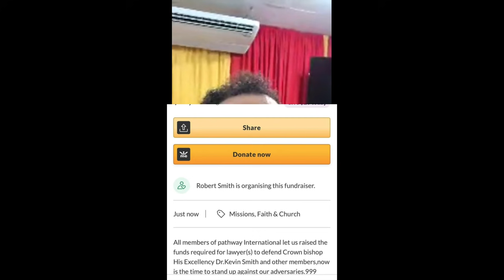Kevin Smith: The Anti Christ The Bible Speaks About / GofundMe Opened For Him ! Tinicka Gordon!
Kevin Smith: The Anti Christ The Bible Speaks About / GofundMe Opened For Him !

CHARITY PAGE 👇
Wanna Donate?